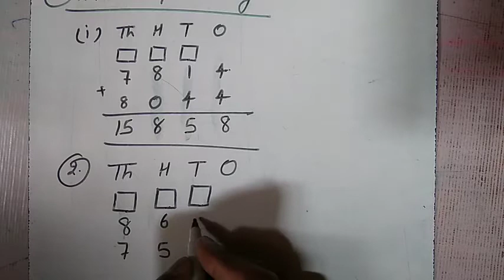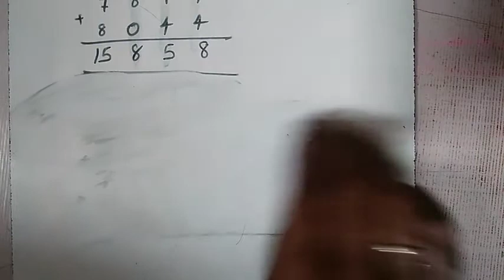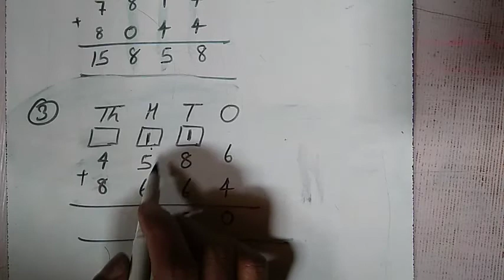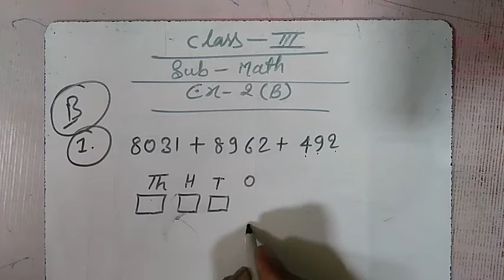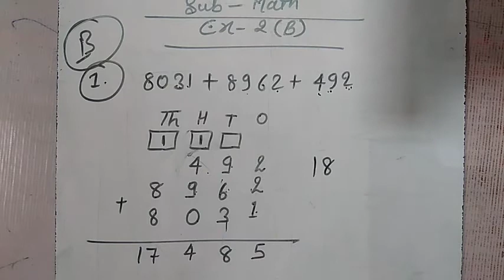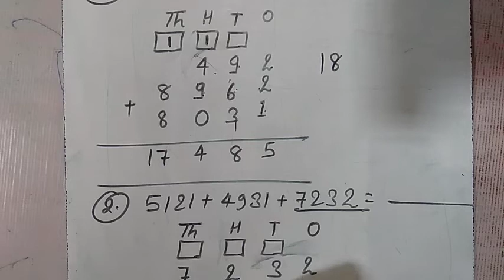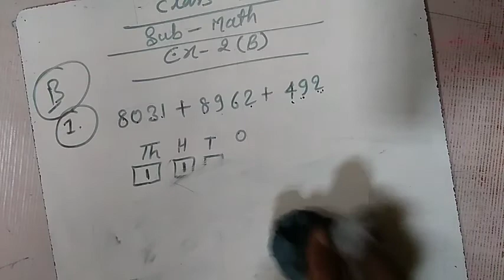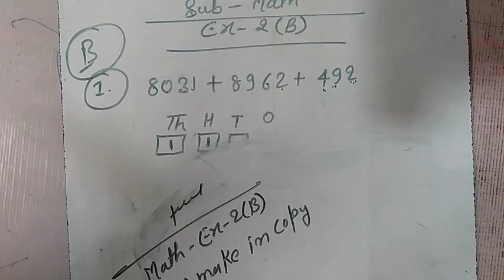Class 3 mathematics by sagar sir